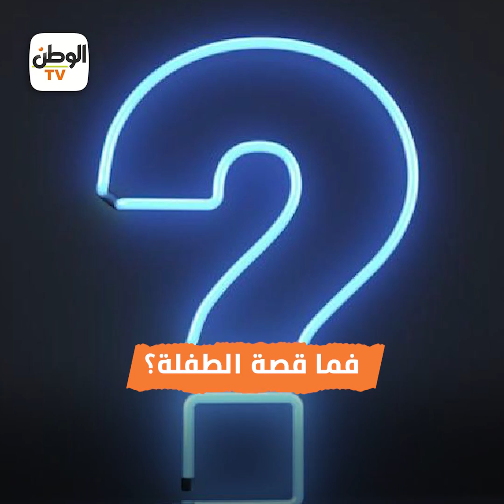الملاك «سيلين» مهددة بفقدان حياتها..وأسرتها تتمسك بأمل وحيد لإنقاذها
تقرير : الوطن